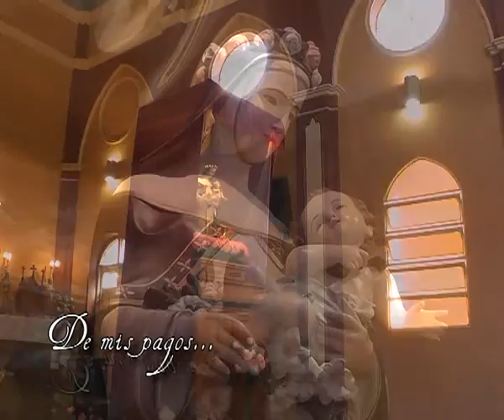De mis pagos Gral Guemes Bloque 1.flv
Fiesta Patronal en Honor a Santa Rosa de Lima en la Ciudad de Gral Guemes. Programa emitido el 23 de Setiembre de2012